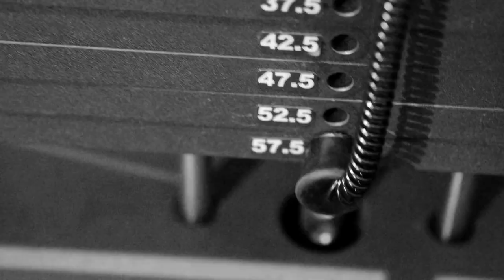Trevor "The Ninja" Porter MMA Training and Lifting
This is the man himself, Trevor "The Ninja" Porter. Song is Crew Love by Drake ft. The Weeknd. Made this video for kicks.